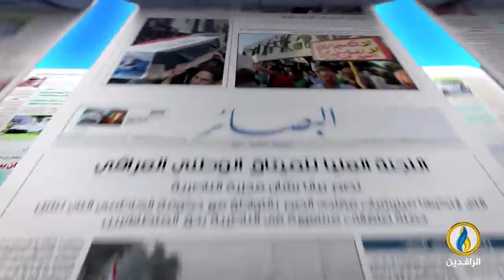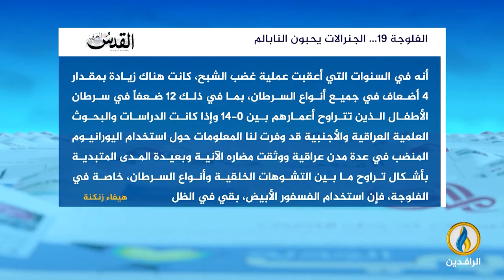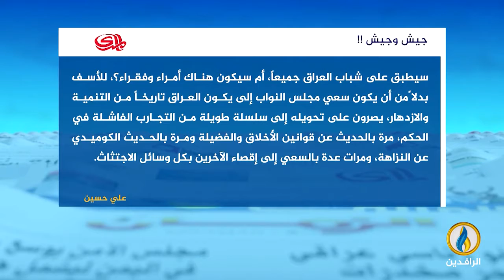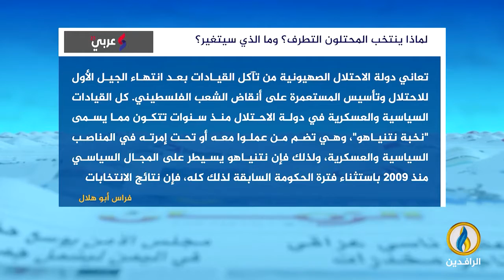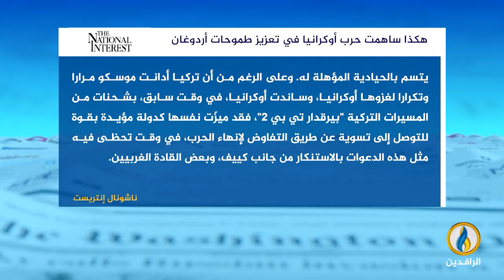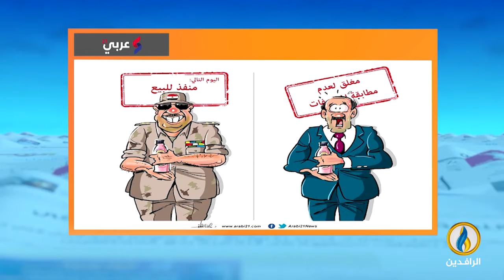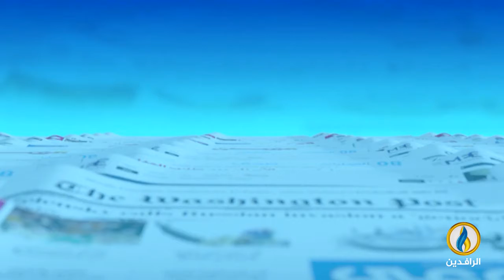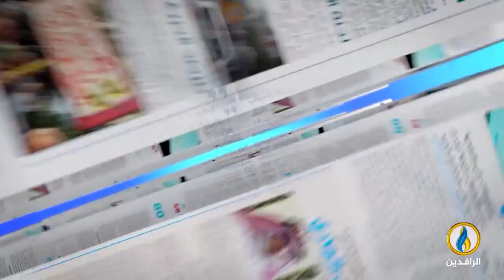صدى_الأقلام | 8 - 11 - 2022